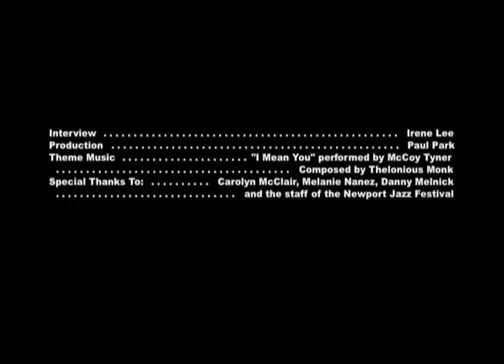Guitarist Mike Stern on Miles Davis & Jim Hall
In this interview done backstage at the Newport Jazz Festival, guitarist Mike Stern talks about two of his longtime friends and associates—Jim Hall and Miles Davis.  Stern was performing at the festival with a group dedicated to the music of Miles Davis.